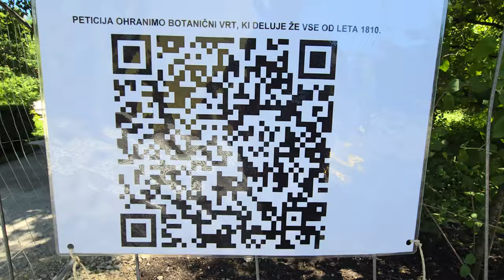2024-05-10 LJUBLJANA Botanični vrt PETICIJA